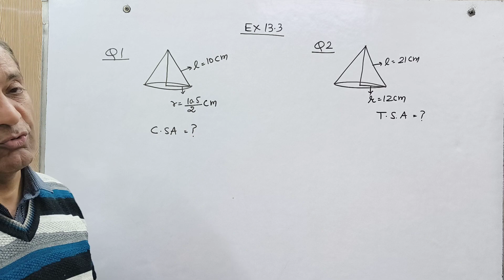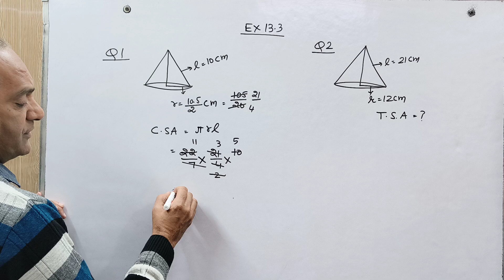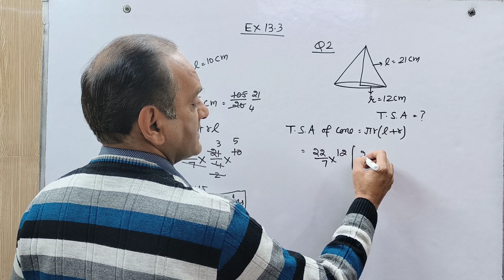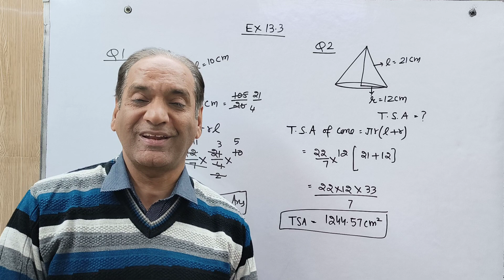Class 9 Maths | Ex 13.3 Q1 | Ex 13.3 Q2 | Chapter 13 | Surface Area and Volume | NCERT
In this video, I will be continuing with Chapter 13 of Class 9 i.e. Surface Area and Volume. I will be covering Question 1 and Question 2 from Exercise 13.3 from NCERT.

Ex 13.3 Q1 and Q2 | Surface Area and Volume 12 | Class 9 Maths | Chapter 13 | NCERT | CBSE